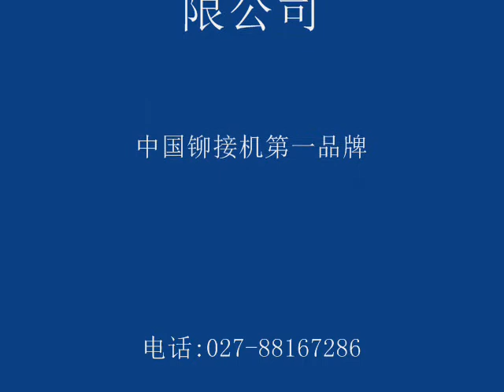Horizontal Multi-head Riveting Machine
Two riveting heads work simultaneously, instead of riveting side by side, it is faster and time efficient.